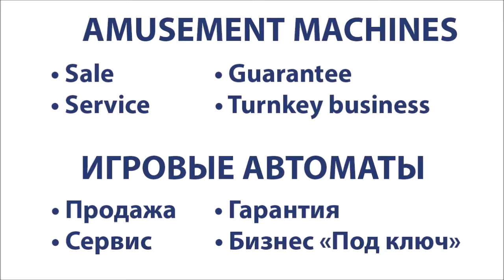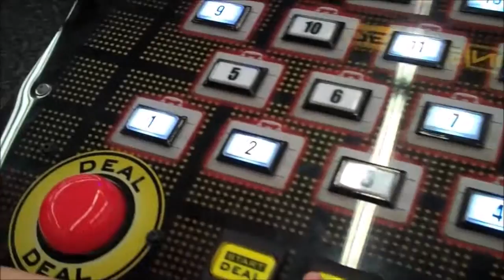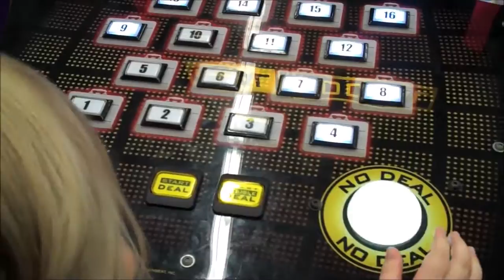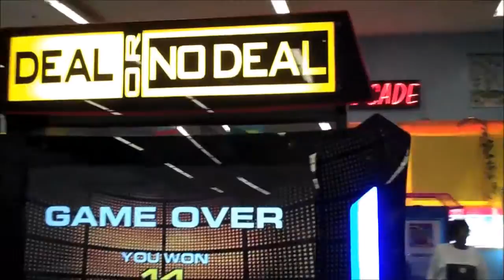'Deal or No Deal' Arcade Redemption Machine